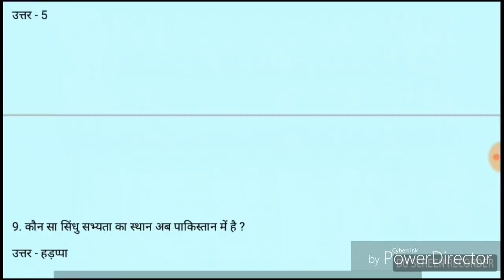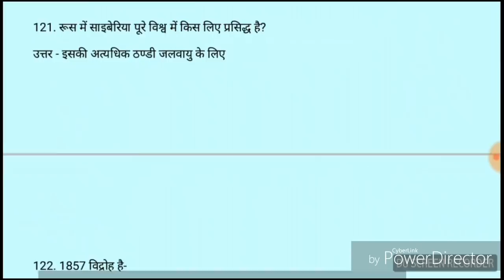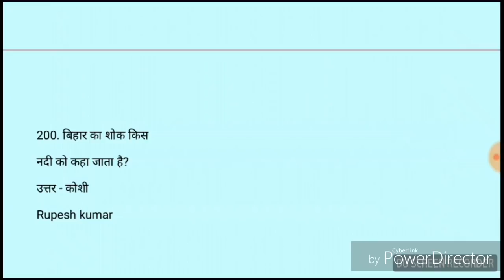200 ऐसे महत्वपूर्ण प्रश्न जो पिछले 5 साल में सबसे ज्यादा बार पूछें गये है।।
नीचे दिए गए लिंक पर क्लिक कीजिये और पाइये 200 महत्वपूर्ण प्रश्नों की पीडीएफ :-